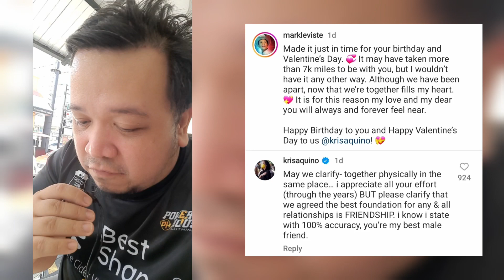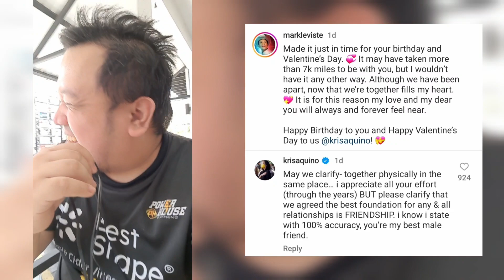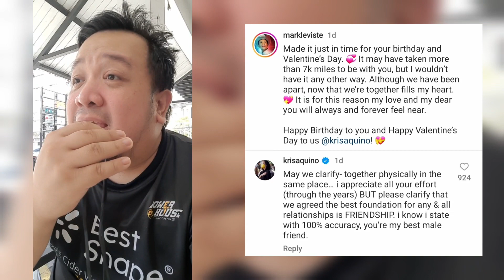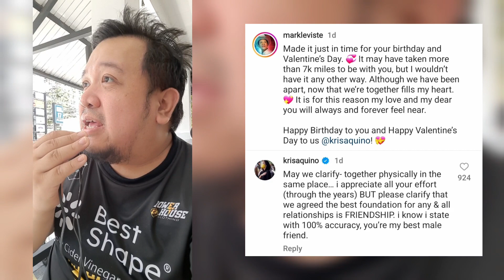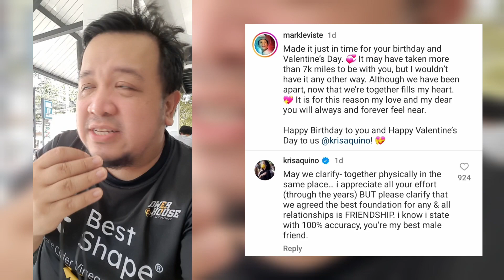Kris Aquino na friend zone si Mark Leviste?